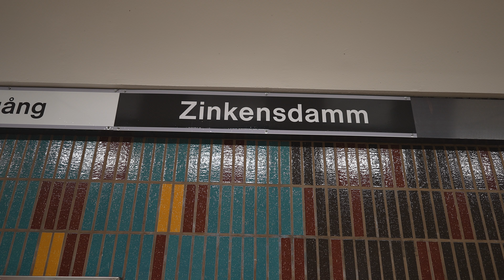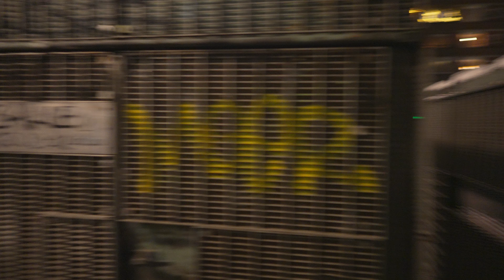Sweden, Stockholm, Zinkensdamm subway station, 1X escalator, 1X stairs - going up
escalator 0:20

stairs 1:22

January 2022